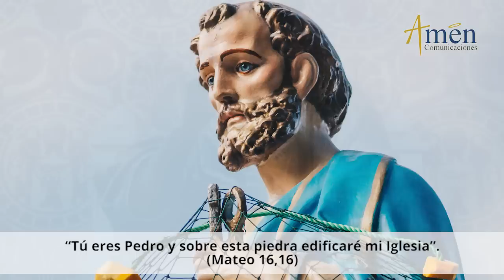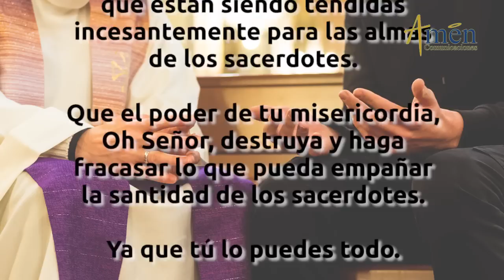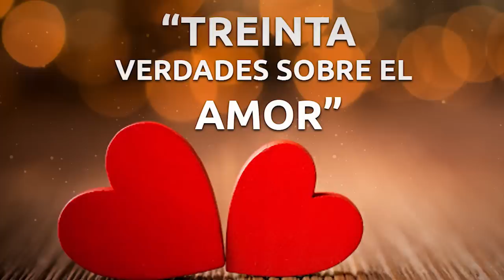Santo de Hoy 29 de Junio l San Pedro y San Pablo l Padre Carlos Yepes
𝗘𝗡𝗖𝗨𝗘𝗡𝗧𝗥𝗔𝗡𝗢𝗦 𝗘𝗡